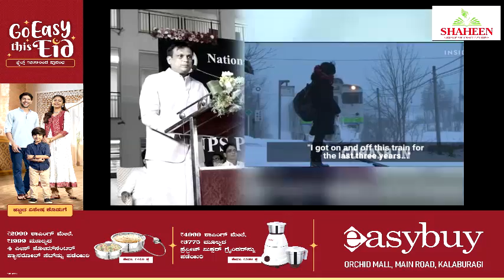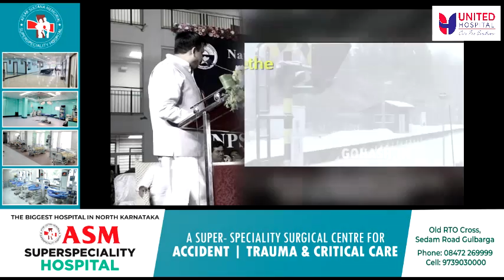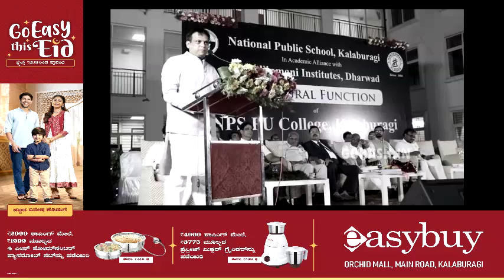Dr. AJAY SINGH SHARED AN INSPIRING STORY OF A SCHOOL GIRL IN JAPAN